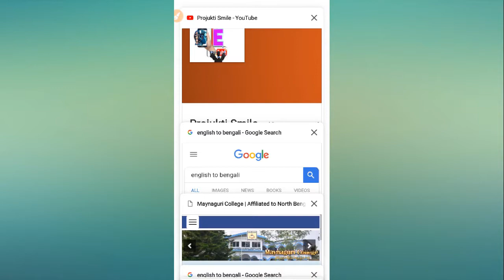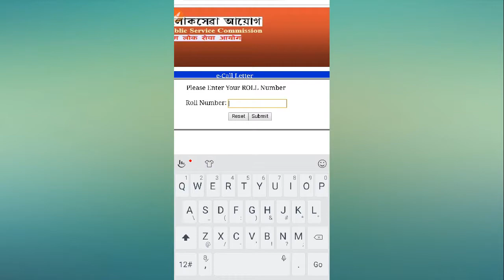Assam PSC Fishery Development Officer (Advt No. 01/2018) Call Letter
Link of admit card download.